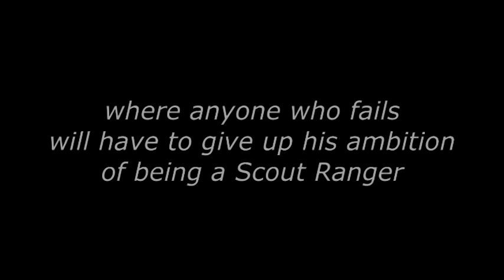SCOUT RANGER SPIRIT WALANG IWANAN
walang iwanan spirit of the Scout Ranger which will be develop during this training activity. in this video the student were undergoing 25kms long company run.  through this exercise, the student realize that they are only as strong as their weakest team member.